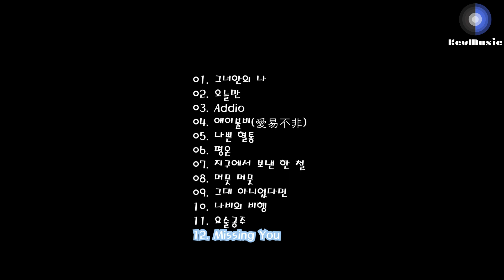Yangpa (1999) 양파 — Yangpa 3 [Full Album]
This is Yangpa— Yangpa 3 [Full Album].

양파 —  Yangpa 3 음반입니다!

즐감요!!